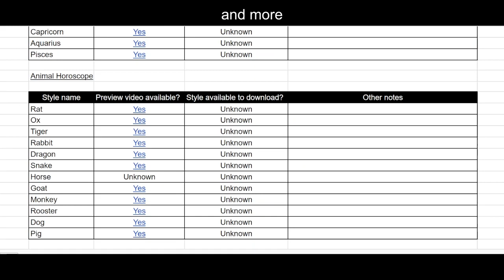Nokia Movie Director muvee Styles Spreadsheet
Some info is missing
Any contributions are appreciated